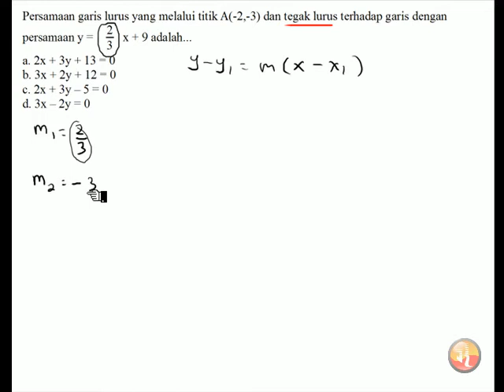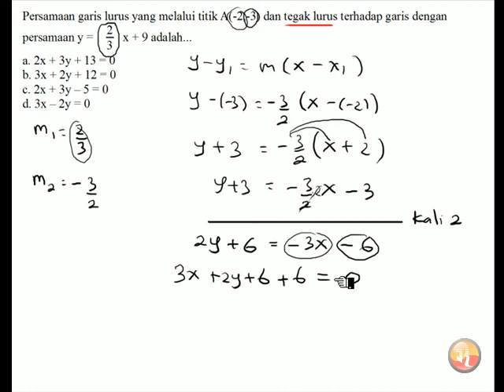🔴[PERSAMAAN GARIS]🔴Persamaan garis lurus yang melalui titik A(- 2,3) dan tegak lurus terhadap garis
Persamaan garis lurus yang melalui titik A(- 2,3) dan tegak lurus terhadap garis dengan persamaan y = 2/3 x + 9 adalah